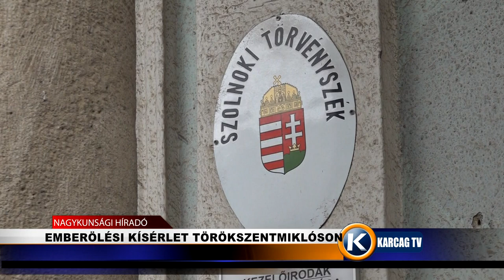Nagykunsági Híradó 20221215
- EMBERÖLÉSI KÍSÉRLET TÖRÖKSZENTMIKLÓSON
- GALAMB- ÉS KISÁLLAT KIÁLLÍTÁS GYOMAENDRŐDÖN
-  SUDOKU PÁRBAJ A KOVÁTSBAN
-  BENNEM A VILÁG